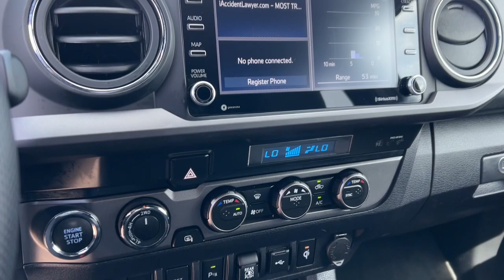2023 Toyota Tacoma Westminster, Costa Mesa, Garden Grove, Long Beach, Huntington Beach, CA P2294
3TMCZ5ANXPM602468 Magnetic Gray Metallic Used 2023 Toyota Tacoma TRD Off-Road available in Huntington Beach, California at Toyota of Huntington Beach. Servicing the Costa Mesa, Garden Grove, Long Beach, Huntington Beach, CA area.

Looks and runs great. Good tires and brakes. Engine and transmission run smooth. Damage free. Immaculate inside and out. FREE CARFAX! We have great interest rate and financing for ALL credit situations.. Magnetic Gray Metallic 2023 Toyota Tacoma TRD Off-Road V6 4WD 6-Speed Automatic 3.5L V6 4WD.Recent Arrival!WHY BUY at the BEACH? Our customers are our most valuable asset. If you are already a customer welcome back. If you are new to Toyota of Huntington Beach we would like to convince you to join the ranks of satisfied Toyota of Huntington Beach customers. Financing for all situations. Great rates available. GREAT rates for good credit. Financing for ALL credit situations. BK ok. Low score OK. (See dealer for details.) Se Hablamos Espanol. Marticular OK.